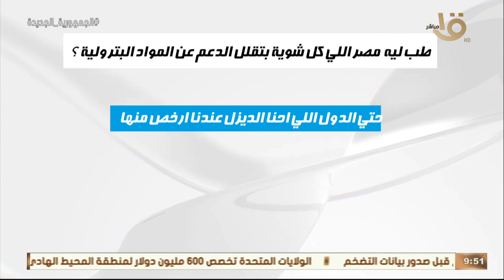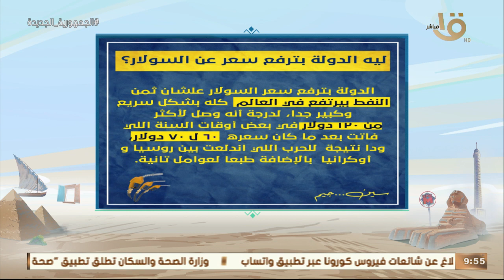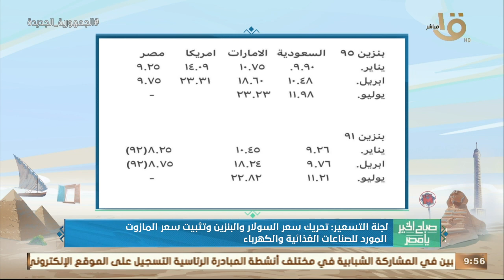لجنة التسعير: تحريك سعر السولار والبنزين وتثبيت سعر المازوت المورد للصناعات الغذائية والكهرباء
صباح الخير يا مصر | لجنة التسعير: تحريك سعر السولار والبنزين وتثبيت سعر المازوت المورد للصناعات الغذائية والكهرباء